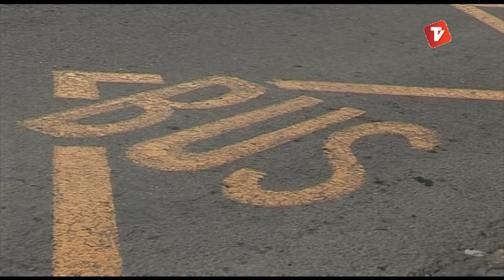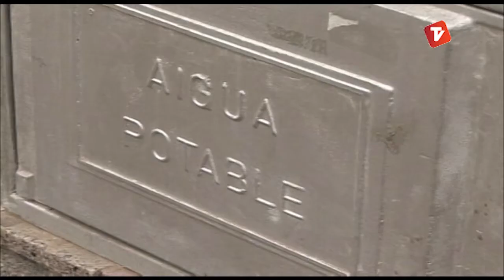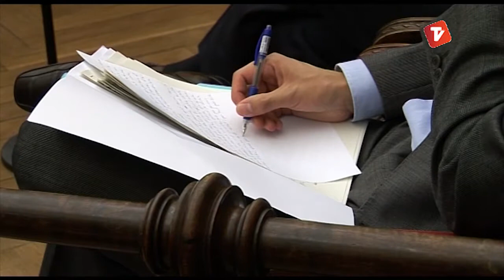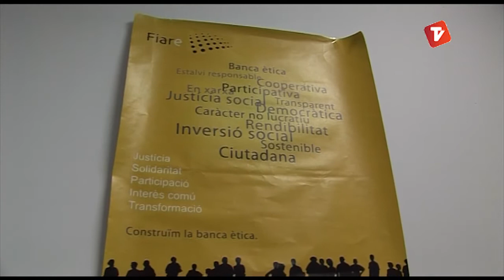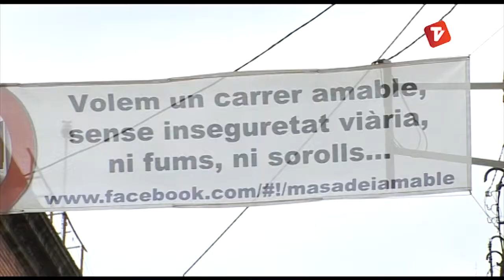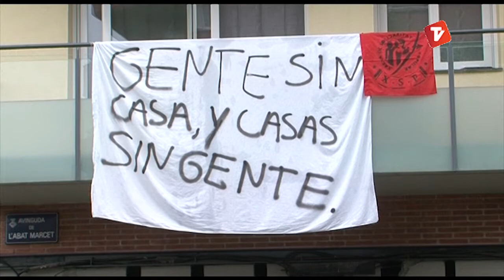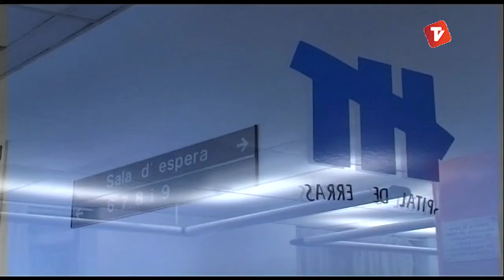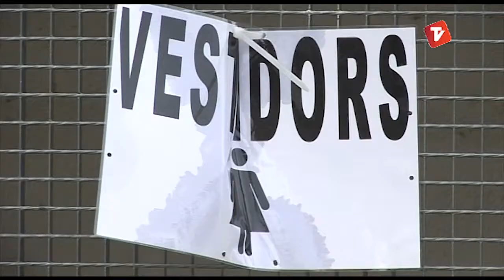Notícies Vespre de Canal Terrassa Vallès divendres 30-05-2014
Notícies Vespre de Canal Terrassa Vallès d'aquest divendres 30 de maig de 2014, presentat per la Laura Contreras i Joan Gutiérrez.